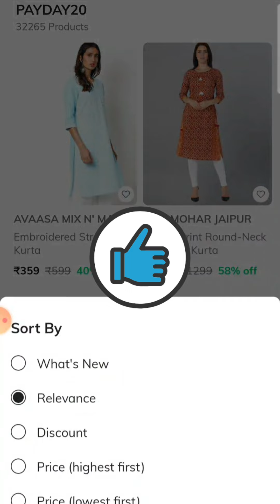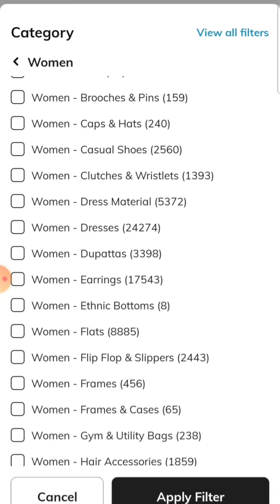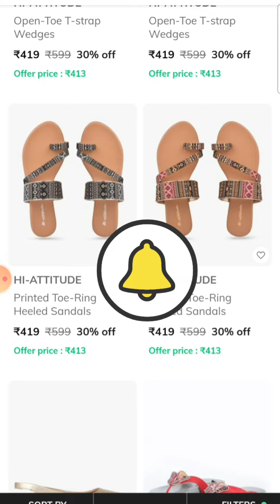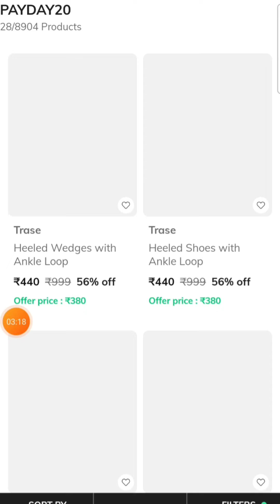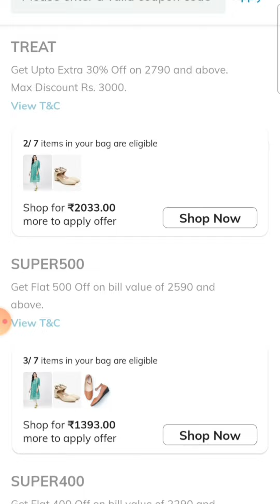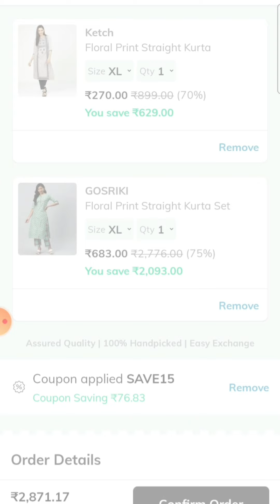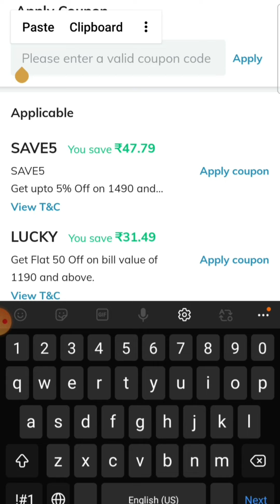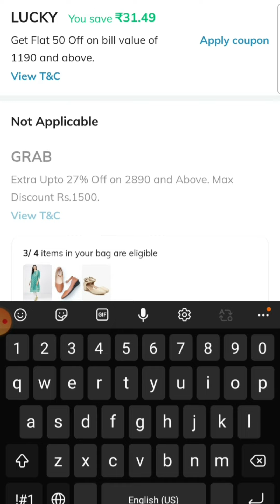Pay Day offers/ Ajio Offers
AjioShoppingHaul